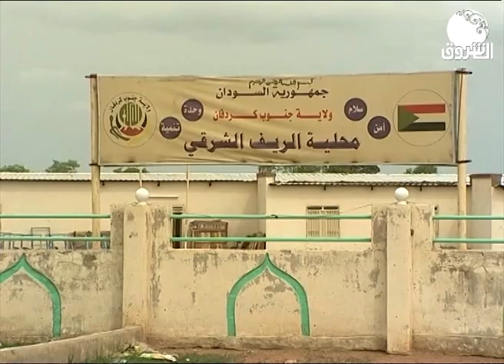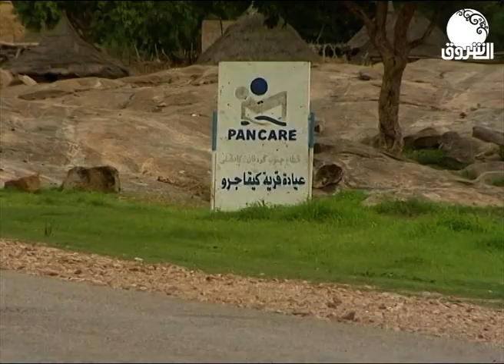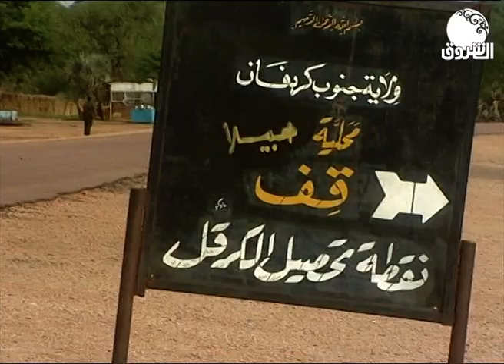كاميرا الشروق | تعرف على فصل الخريف في جنوب كردفان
الشروق_ الفضائية
Ashorooq Tv
ـــــــــــــــــــــــــــــــــــــــــــــــــــــــــــــ